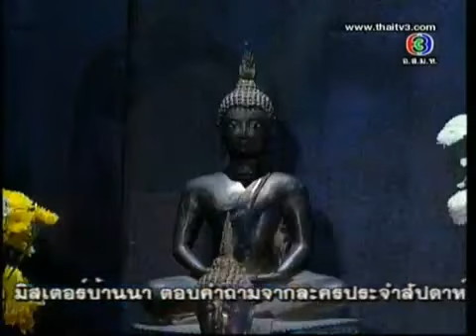Mr. BahnNa. Ep8.